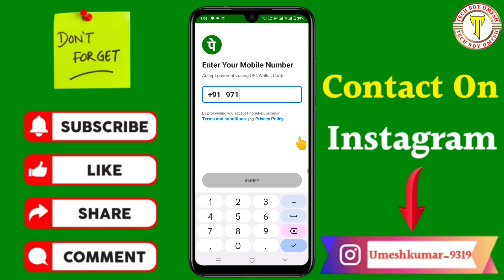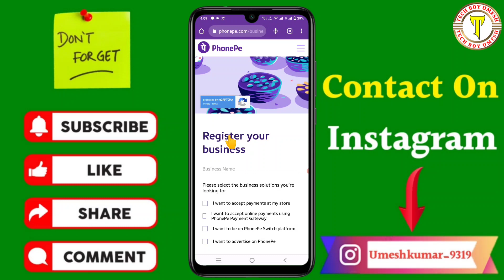phonepe otp problem! phonepe business this service is cruntly not available! phonepe registration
कि phonepe otp problem! phonepe business this service is cruntly not available! phonepe registration

Your Queries- 👇
phonepe business this service currently not available
phonepe business this service is currently not available we regret the inconvenience
Phonepe business onboarding cruntly not available
Phonepe business otp not received
How to solve Phonepe business registration problem
Phonepe business ka otp nahi aye to kya kare
Phonepe business
Phonepe Qr code registration
Phonepe business Qr Code
Phonepe business merchant registration
phonepe business kaise banaye